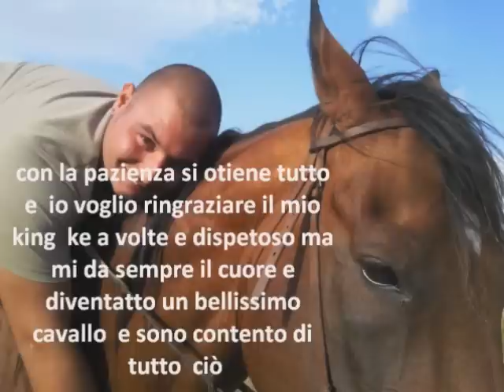king come era e come e diventato